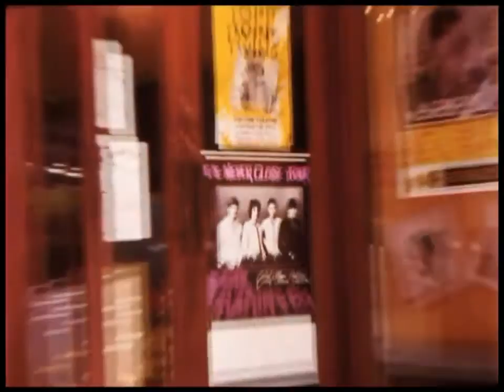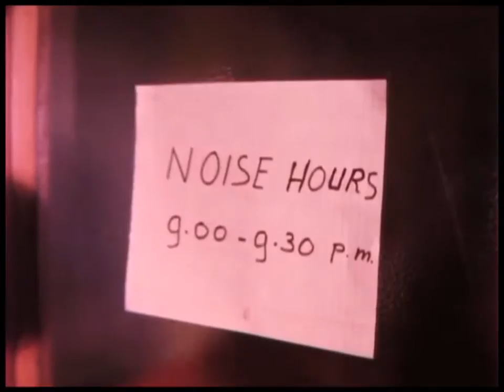Learning is a Way of Life - Part 2 of 3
'Learning is a Way of Life' was produced by the AV Production Centre of the Higher Education Development Centre, University of Otago, in 1982.

Hocken Archives MS-4104/003. Copyright University of Otago.